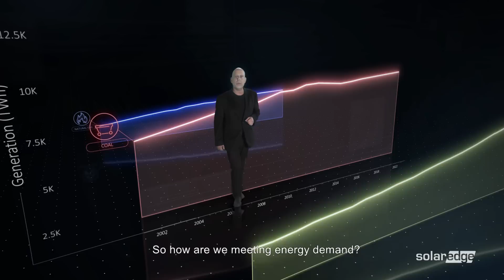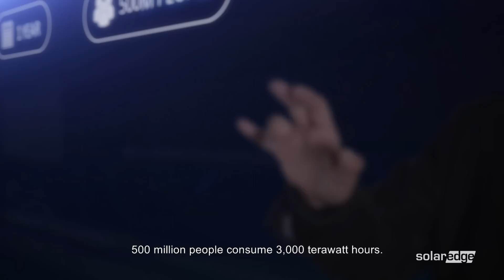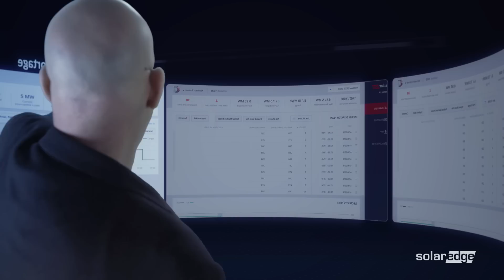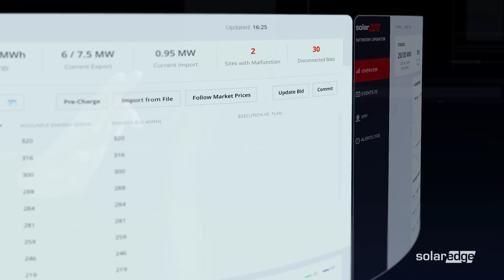SolarEdge Grid Services and Virtual Power Plant Solution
SolarEdge’s grid services offer aggregative control and data reporting enabling the pooling of PV and storage in the cloud for the creation of virtual power plants. Offering benefits to all stakeholders, the solution will provide utilities with the tools to leverage distributed energy generation systems to more efficiently meet demand. Energy retailers will enjoy protection from price peaks and PV system owners can increase their revenue from joining this new energy economy.